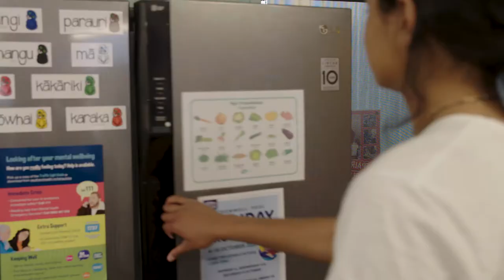Welcome to Cromwell Youth Trust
Meet some of our rangatahi here in Cromwell and let them give you a creative, entertaining and informative overview of the work and services the local youth charitable organisation, Cromwell Youth Trust, provide to the Cromwell community.